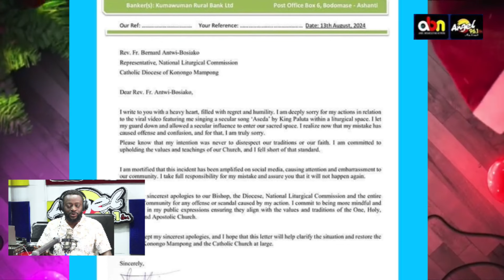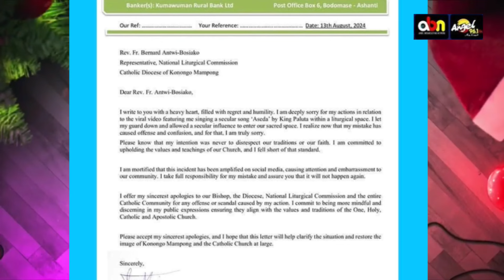WHO ARE U !!! Oboy Siki clashes with Abro over Roman Father saga ...